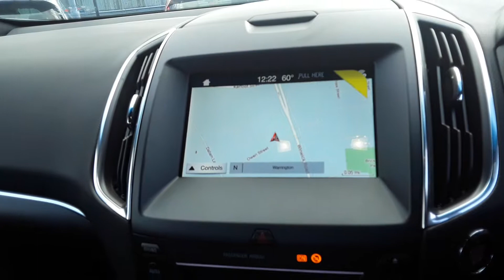65N000575 FORD EDGE